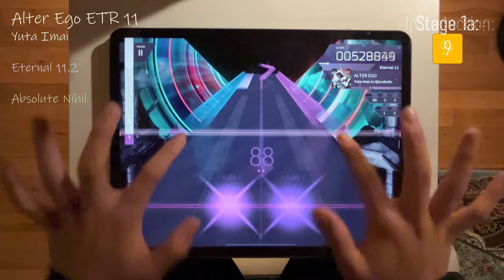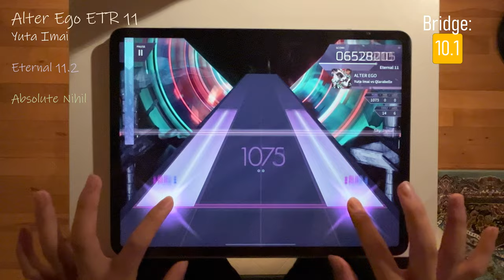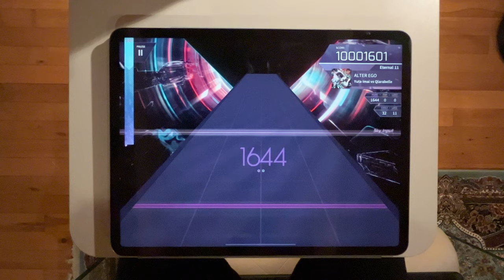【The Subconscious Self】 Alter Ego (Eternal 11) Pure Memory!! 【Arcaea】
==General Information==
Song artist: Yuta Imai
Song Length: 2:40
Song Jacket: すずなし
Charter: Unknown (Most likely Nitro and Exschwasion)
Charter alias: Article 0x8《Enmity》
Note Count: 1644
BPM: 195
Chart Constant: 11.2
Personal Chart Constant: 11.2

==Play Information==
Device: iPad Pro 12.9 inches
Player: Log (Myself)
Offset: 0
Note Speed: 4.8

==Chart Rating==
Gameplay experience: 19/20
Artistic rating: 9/10
Consistency: 9/10
Total: 37/40 (S)